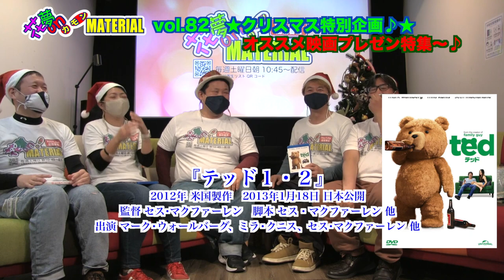★今日、クリスマスを楽しむための★オススメ映画スペシャル♪花夢on MATERIAL Vol.82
12月25日（土）朝配信分★

Merry Christmas♪
今回で2021（令和３）年、最後の配信となります。
今年一年ご視聴頂き、ありがとうございました。
感謝の気持ちを込めて
今日25日クリスマスを楽しんでもらうために
出演メンバーがオススメ映画をプレゼンします❣️
今日何しようかな？今日、何か映画でも観て過ごそうかな？
そう思ってる方は、
是非今回の番組を観て参考にしてみて下さい。

楽しいクリスマスを過ごしたら
どうぞ良いお年をお迎え下さい。

そして、元旦朝からの配信も是非ご覧下さいませ❣️

映画『ひとつぼっち』上映情報
1/8〜新宿K’s cinema　1/14〜ジストシネマ和歌山　1/15〜シアターセブン　1/28〜小倉コロナシネマワールド
順次公開：シネマスコーレ、サツゲキ

『あらののはて』長谷川朋史監督
12/4〜シネ・ヌーヴォX、12/17〜京都みなみ会館